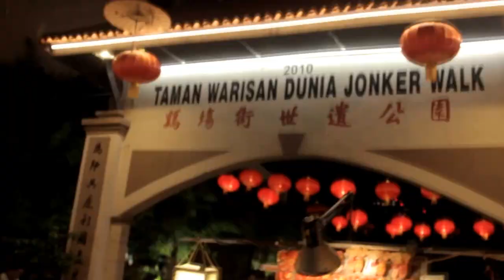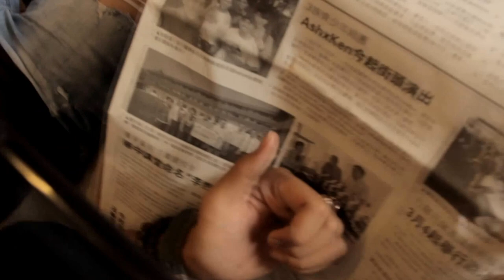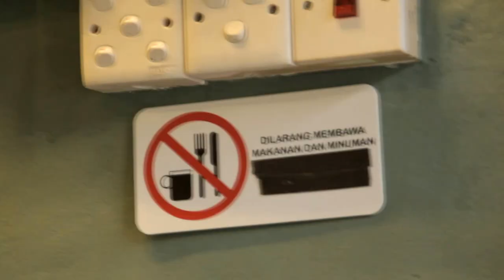AshxKen Vlog #1- Don't Mess With Melaka (Part 1)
Hey guys, previously Ash & I went down to Malacca for a gig.
We wanna thank Jason for hooking us up with the gig and a big shout out to JonkerFm for taking care of us.
Next time when we have any gig's anywhere, we'd be happy to bring you guys along!

We also did a short interview with one of the local DJ, Andy Chong. You'll be able to view the live facebook video here:

LOOK OUT FOR PART 2!

Our dearest Manager who took care of everything ;)

Songs used in the vlog
0:06
0:42
1:02

Lets be friends! /Ash Mooneyham
See our photos! @kennethgotlogy / @_ashzeppelin